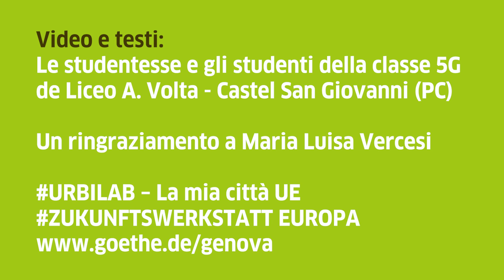URBILAB – La mia città UE: la proposta del Liceo A. Volta di Castel San Giovanni - Piacenza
Cosa può fare l’Unione Europea per la tua città? Gli studenti del Liceo A. Volta di Castel San Giovanni (PC) si augurano una migliore preparazione al loro futuro universitario e lavorativo. Cosa potrebbe migliorare? Vedete qua la loro proposta!